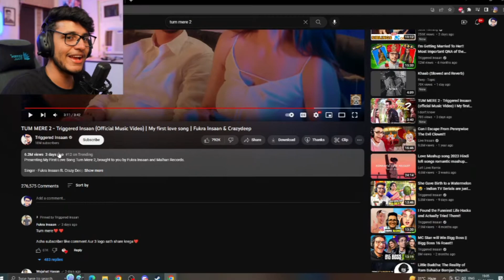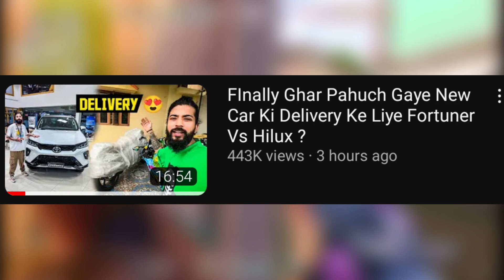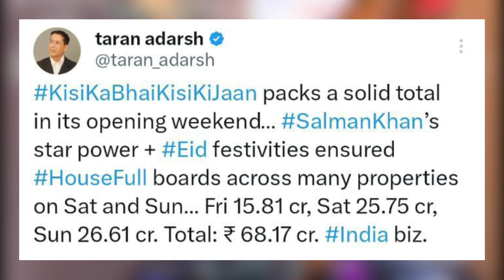Elvish Yadav Vlogs in Danger 🤯, Triggered insaan Reveal Tum Mere 2 Cost 🤯, Uk07 Rider vlogs, Neuzboy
@triggeredinsaan Reply @FukraInsaan Tum Mere 2 Song Production Cost, @ElvishYadavVlogs & @TheUK07Rider in Danger, @crazydeep07 Disstrack on Uk07 Rider, @souravjvlogs Iphone Tut Gya, Kisi Ka Bhai Kisi Ki Jaan Box Office Collection, @NeuzBoyy Video & @NeonMan Video

🔥 Kindly, Please Don't Compare Us With Any Other Fellow News Reporter YouTubers Like Neon Man, Neuzboy, Shrey YT, etc. Everyone Is Best.